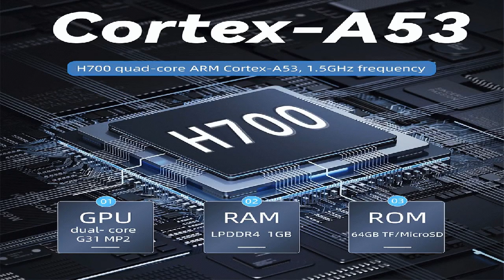ANBERNIC RG35XX H Game Console 64GB Black Best Price Offer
ANBERNIC RG35XX H Game Console 64GB Black

$76.99 for "ANBERNIC RG35XX H Game Console 64GB 5000+ Games - Black"